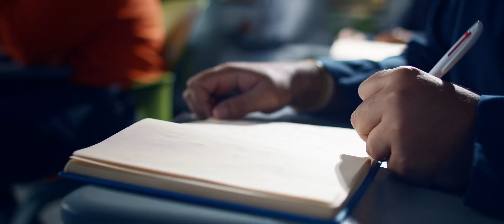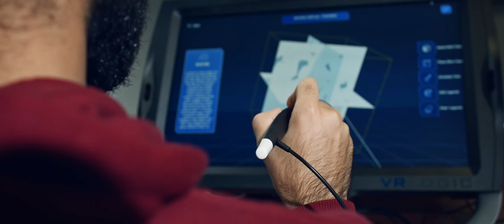College of Petroleum Engineering & Geosciences (CPG) - Students for the Future.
Shaping the students for the future. College of Petroleum Engineering & Geosciences (CPG) at King Fahd University of Petroleum & Minerals (KFUPM) in Dhahran, Saudi Arabia.